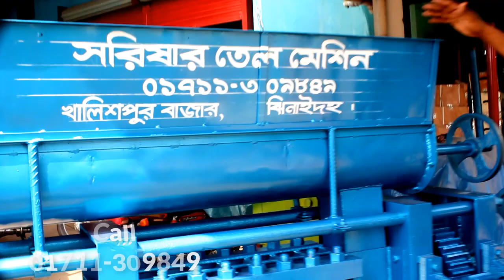বড় সরিষার তেল মেশিন, bkbd Big Mustard Oil Machine 📲Call►01912356109/01711309849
►খালিশপুর বাজার,মহেশপুর,ঝিনাইদহ

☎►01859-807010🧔